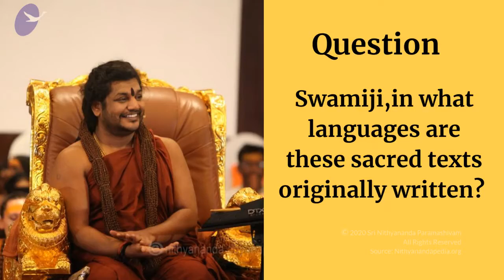Ancient Scripts Discovered || IA || Q & A || 13 July 2016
Name Of The Convention : Inner Awakening
Session on: Q & A Session on Power Manifestation
Date :13 July 2016
Venue : Varanasi, India

In this video Supreme Pontiff of Hinduism HDH Nithyananda Paramashivam opens the session in Inner Awakening Convention for delegates to ask any questions regarding Life and Spirituality, and leads them into the science of Third Eye Powers and Kundalini Awakening. As the session unfolds HDH continues to reveal all the sacred secrets to the delegates questions and awakens them to Hinduism and its reality.